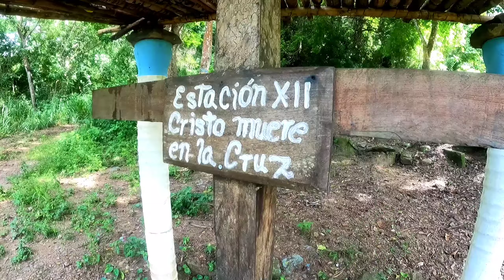Camino de los Españoles desde Caracas hasta la Guaira (HASTA EL MAR) Parque Nacional El Avila Vzla.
Camino de los Españoles, Camino real, o Camino a la Mar.
Camino que fue ordenado en 1589 por Don Diego de Osorio, que para ese año era Gobernador y Capitán general de la provincia de Venezuela,
El nacimiento del Camino de Los Españoles se remonta a los primigenios pobladores del valle de Caracas: los Indios Caribes, quienes tenían un sin fin de trochas que partían desde diferentes puntos del valle como la fila de Catia, los ríos Catuche y Anauco, Chacao entre otros.
Los cronistas han reportado diversos nombres para esta vía: "Camino a Caracas", "Camino a la Mar", "Camino al Puerto de San Pedro de la Guaira", "Camino Real" o "Camino Viejo".
Fortines

En el recorrido de este camino había fortines que controlaban y cuidaban el camino y la ciudad por su altura y vista panorámica. Todavía en este tiempo algunas de estas edificaciones se conservan. Los fortines que flanqueaban el camino eran:

Fortín La Trinchera o El Salto, edificado antes de 1650.
Estaba construido en una gran hendidura natural de aproximadamente 10 metros de ancho por unos 20 metros de profundidad. Para continuar por el camino se hacía a través de un puente levadizo.

Castillo San Carlos, construcción de 1770.
Ubicado en el cerro de Las Tunas, es la fortificación más elevada con que contó el sistema defensivo del Puerto de La Guaira. El proyecto fue elaborado por el Conde Roncali.

El Castillo Negro, construcción de 1770.
Fue una fortificación separada del camino por una quebrada, esto indica que en había también un puente levadizo. La ubicación era privilegiada al tener una vista panorámica sobre el Litoral Central.

El Fortín del Medio, construcción de 1770.
Solo existe el terraplén donde se supone que estuvo.

Castillo de San Joaquín, Fortín de la Cumbre o de la Cuchilla, construcción de 1770 (este fortín era el mayor de todos).

En 1981 fue restaurado, todavía están en pie las paredes exteriores y un aljibe con una profundidad de unos cinco metros. Su vista era de suma importancia para la protección del camino y la ciudad.

Alexander von Humboldt es arrestado en este castillo el 21 de diciembre de 1799 por sospechas pero es liberado de inmediato llegando a Caracas pocas horas después del mismo día.

Mi equipo de filmación:
Go Pro Hero 9 Black